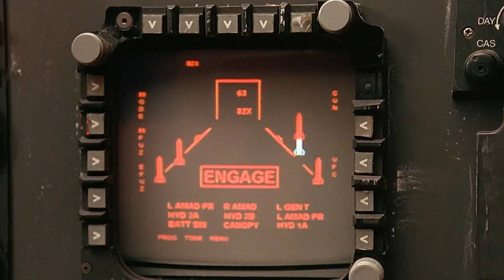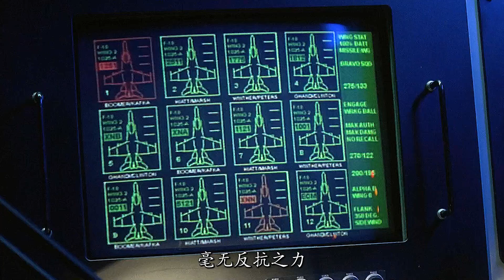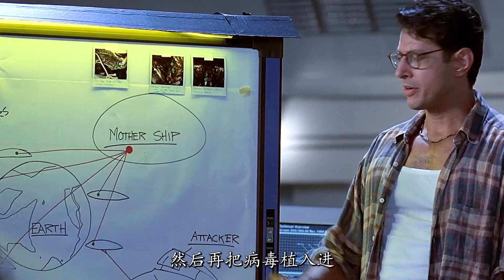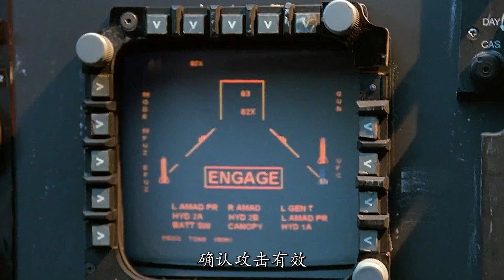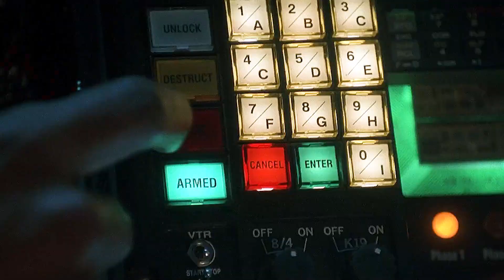90年代的科幻特效，放在现在依旧震撼无比！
《独立日》